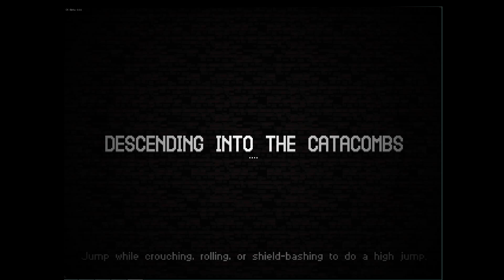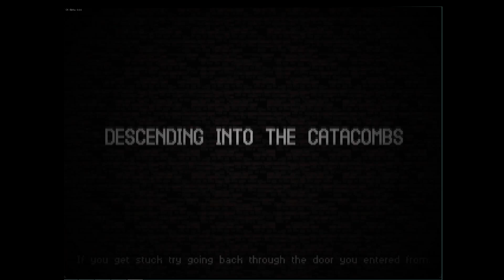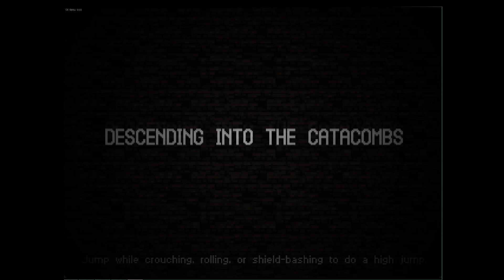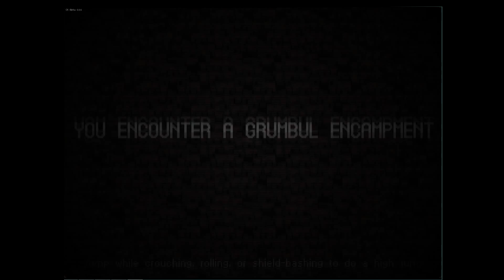Vaärehär: Catacomb Kids (Early Access)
Daniel och Marcus genljudande spöke spelar katakombungar!